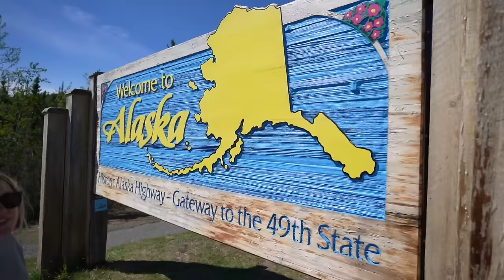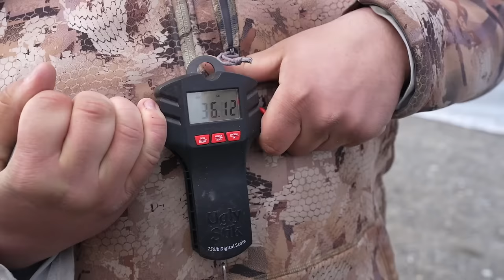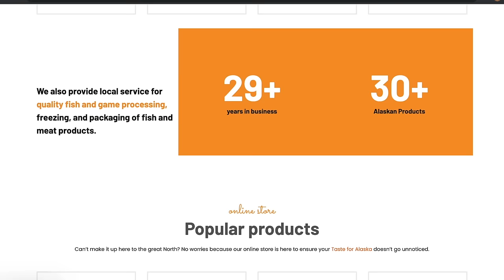Alaska The Movie - Fishing The Great Land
Alaska is also known as "The Great Land." Please sit back and enjoy our wild Alaska story!